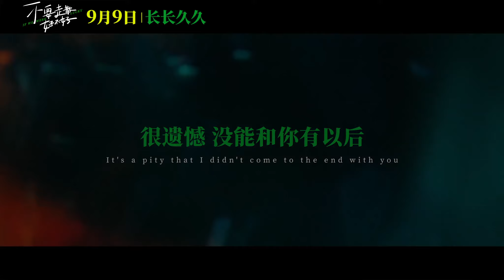爱情片「不要走散好不好」定档预告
导演: 郑来志 / 阿猛
主演: 徐若晗 / 张开泰 / 秦奋 / 刘念 / 李立群 / 范明 / 克拉拉 / 牛莉 / 梁超 / 孙子钧 / 赵翊骁 / 李元元 / 刘金龙 / 黄麒麟儿 / 金承佑
类型: 爱情
制片国家/地区: 中国大陆
语言: 汉语普通话
上映日期: 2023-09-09(中国大陆)
片长: 99分钟
又名: 她他蜜 / 可惜我们没如果 / If We Were Lucky

► 和你走到最后就是我最大的愿望。大大咧咧的夏末（徐若晗 饰）和温润内敛的初秋（张开泰 饰）见证了彼此美好的青葱岁月，陪伴对方度过了很多难忘的瞬间，有青梅竹马的默契，有抵抗现实的勇气。他的爱意轰轰烈烈，她的喜欢坚定不移，或许真爱之路并不平坦，误解和错过一度让两个相爱的人走到分开的边缘。可是对的人，又怎么会走散呢？

► 电影「不要走散好不好」发布定档预告，夏末(徐若晗 饰)与初秋(张开泰 饰)是一对青梅竹马，互相陪伴了彼此最美好的青春时光，误会却让相爱的两人走到分手的边缘。影片由郑来志、阿猛执导，徐若晗、张开泰主演，9月9日正式上映。

❤️ 订阅『中国院线』并点击铃铛图标，及时观看最新视频 ❤️